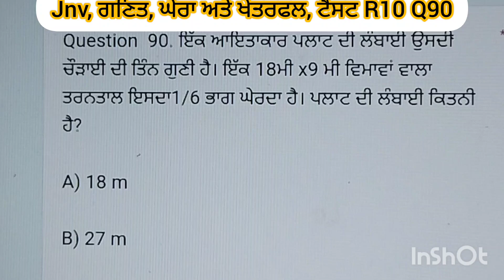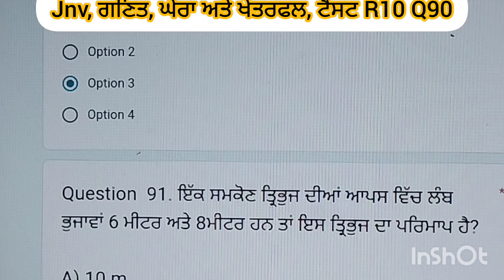jnv, ਗਣਿਤ, ਘੇਰਾ ਅਤੇ ਖੇਤਰਫਲ, ਟੈਸਟ R10,Q90